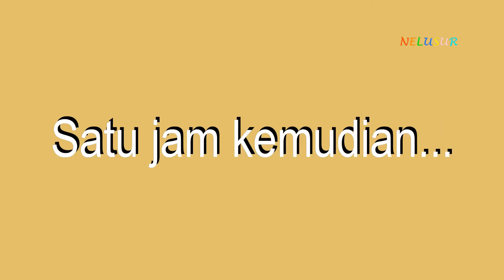Kapal Laut PT Pelni, KM Dorolonda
KM Dorolonda adalah salah satu dari 26 kapal penumpang milik Pelni yang memiliki kapasitas penumpang sebanyak 2.000 orang dengan rute pelayaran Tanjung Priok - Surabaya - Makassar - Baubau - Namlea - Ambon - Ternate - Bitung - Ternate - Ambon - Namlea - Baubau - Makassar - Surabaya - Tanjung Priok.